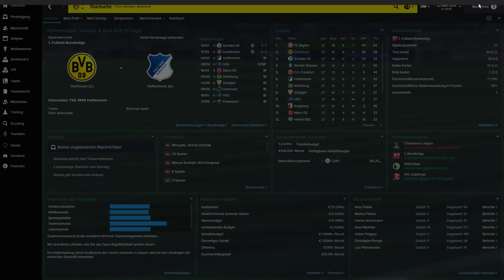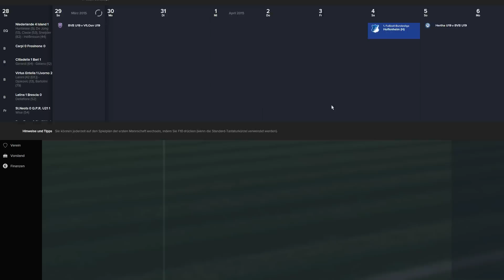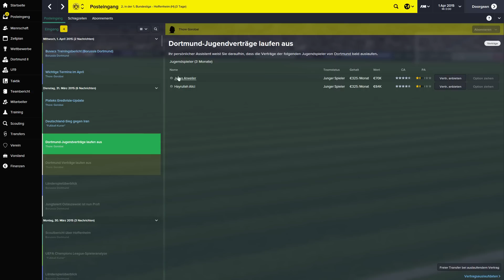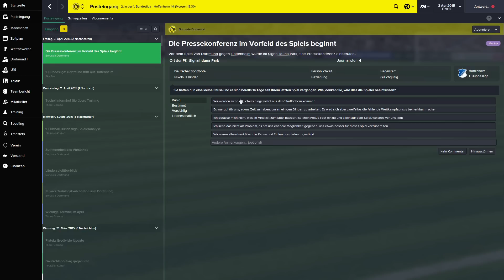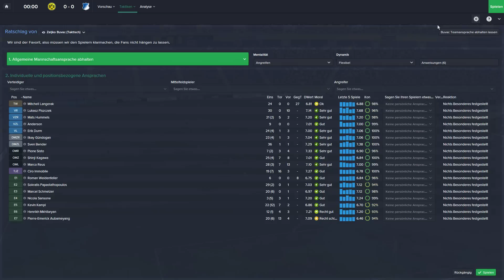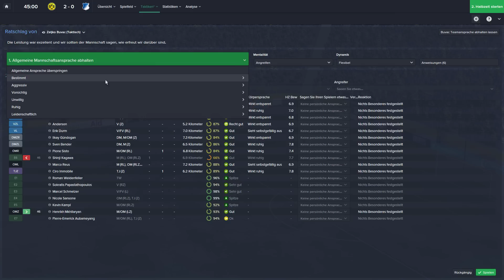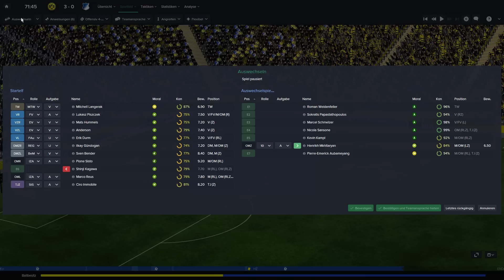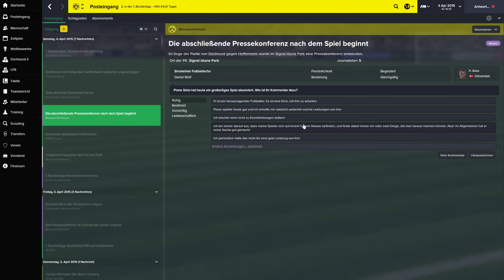FOOTBALL MANAGER 2015 #056 - 28. Spieltag Hoffenheim «» Let's Play FM 2015 | Gorobai